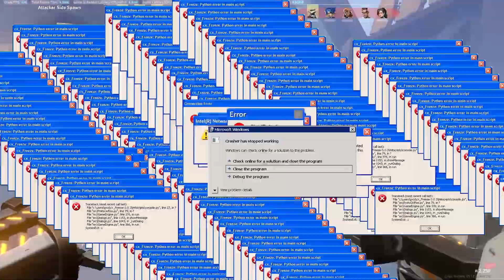Why Valorant's Enemies Are So Funny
Sometimes Enemies are so funnier🤣🤣. Find me having fun in Ranked with my friends.